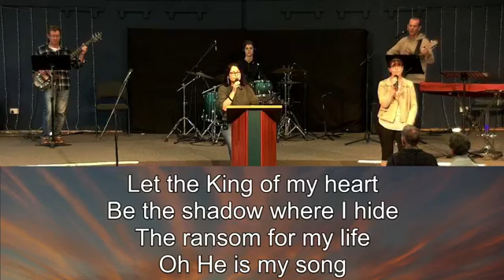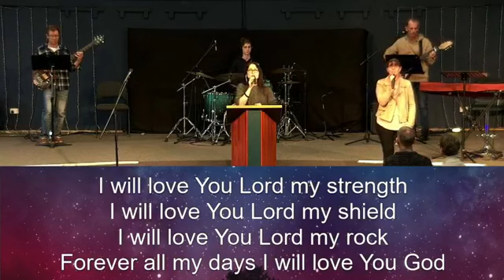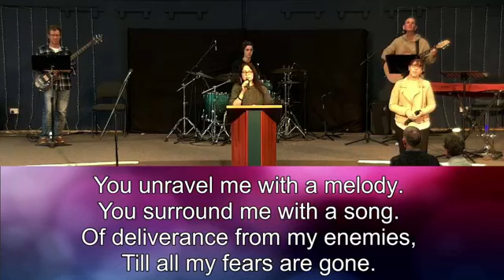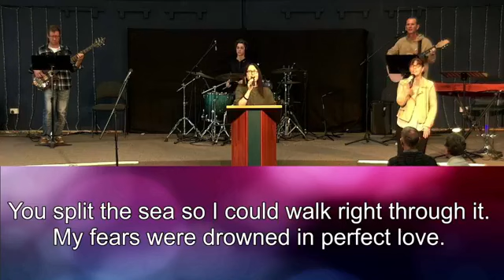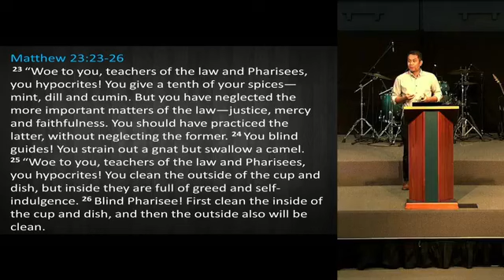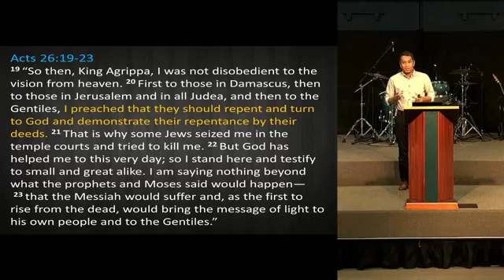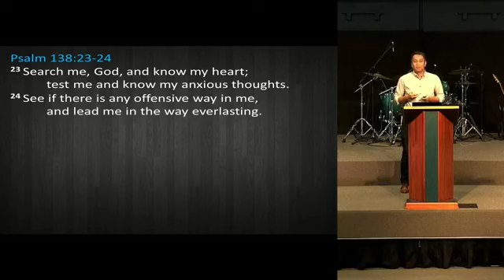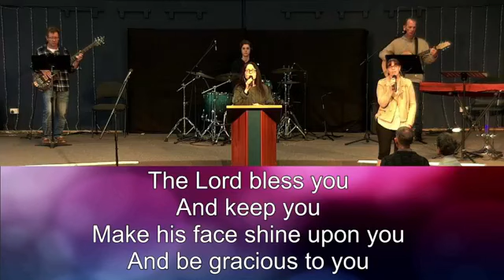CBBC 9:30am Service - 30th May 2021